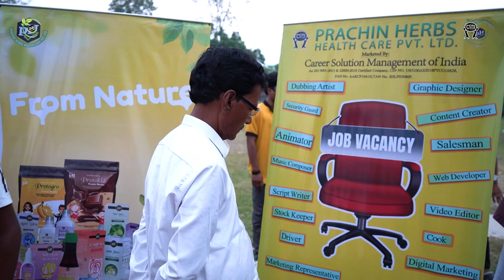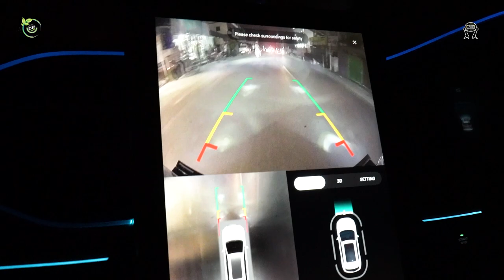Teaser of Branch Campaing | Indian | Prachin Herbs Healthcare Pvt Ltd